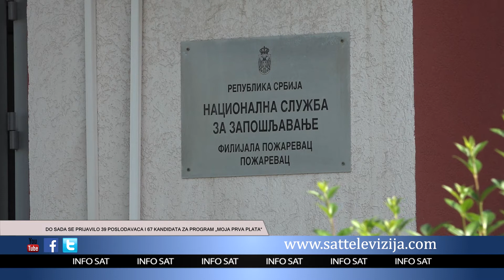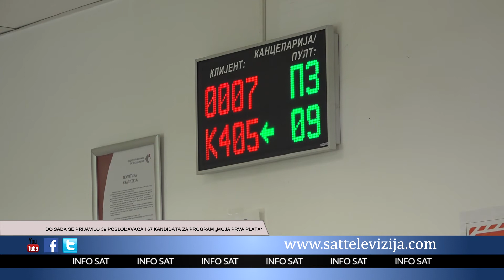DO SADA SE PRIJAVILO 39 POSLODAVACA I 67 KANDIDATA ZA PROGRAM „MOJA PRVA PLATA“